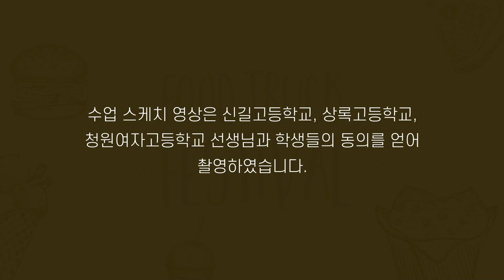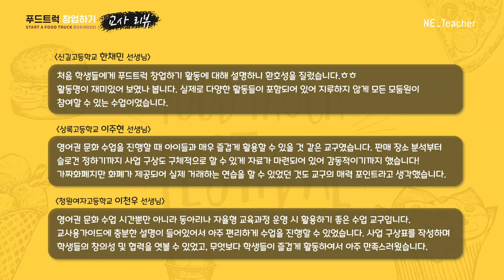[푸드트럭 창업하기: Start A Food Truck Business!] 수업 스케치 영상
NE Teacher의 영어 교구인 "푸드트럭 창업하기: Start A Food Truck Business!"의 수업 스케치 영상입니다.

00:00 인트로
00:12 수업 목표
00:21 사전 학습 진행하기
00:31 사업 기획하기
00:44 푸드트럭 & 메뉴판 디자인하기
01:03 발표하기
01:18 푸드트럭 방문하기
01:30 학생 인터뷰
01:50 교사 리뷰
02:02 마무리